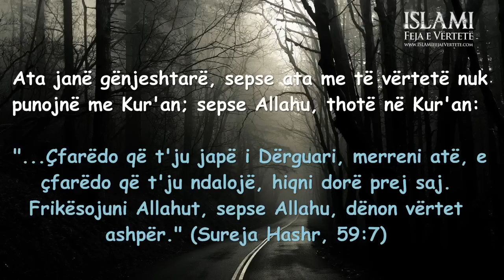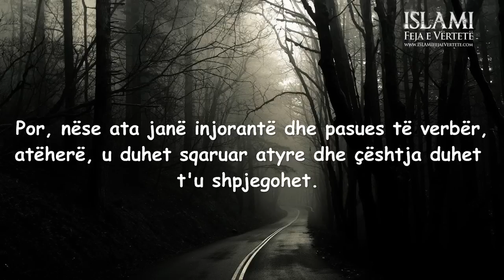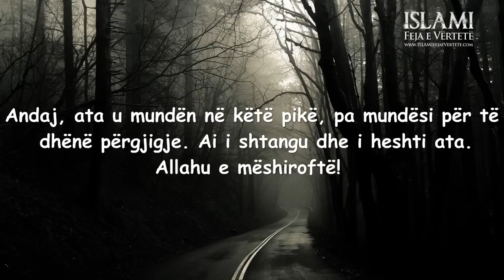Kush janë Kur'anistët - Shejh Salih el-Feuzan